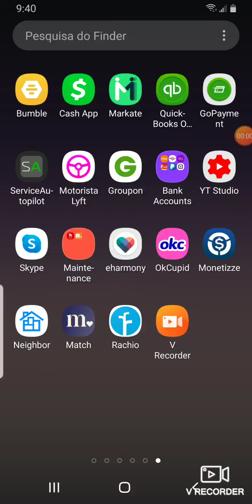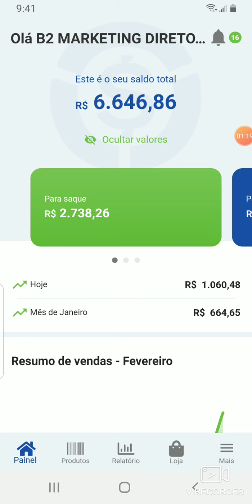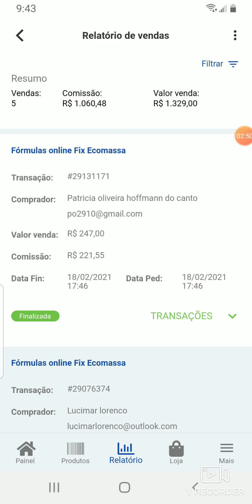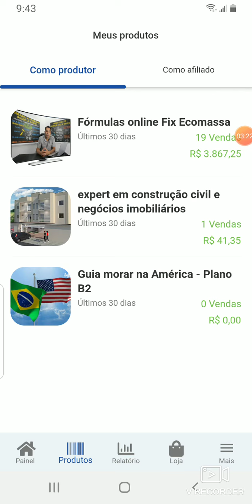18 de fevereiro de 2021